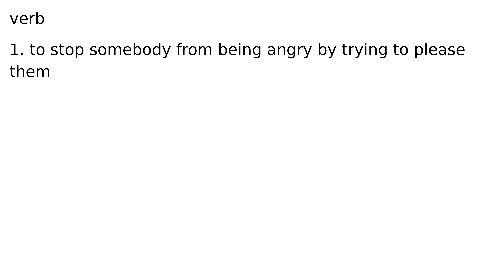propitiate verb meaning meanings definition definitions phonetics pronunciation advanced e